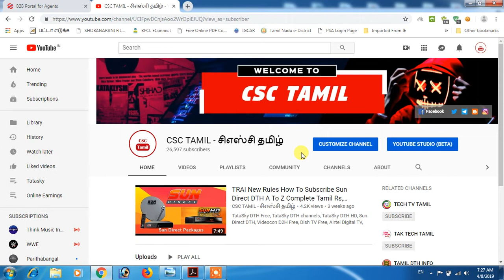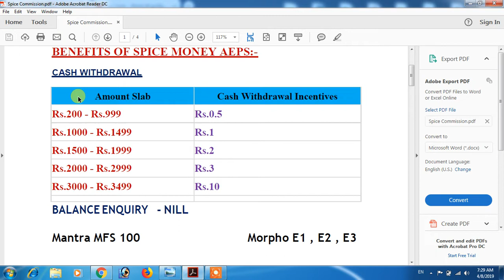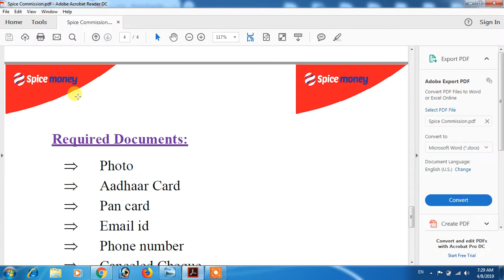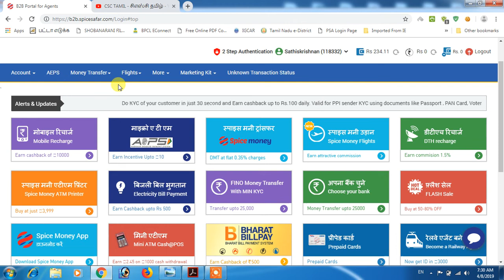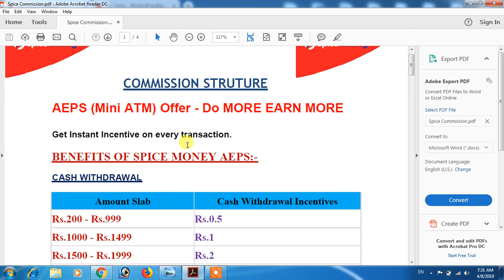Spice Money Portal ID Is Free Free Free Free Buy Mini ATM And ID Is Free